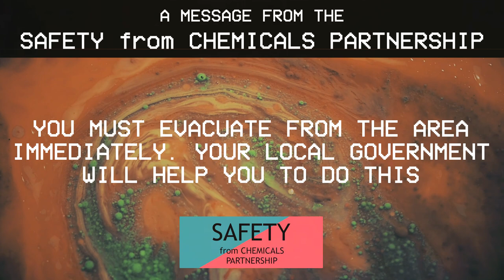SCP-610 Containment Breach - SCP EAS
Based on: 'SCP-610' by 'NekoChris' from the SCP Wiki. Source

Image of Lake Baikal:
6th April 2016
Jacques Descloitres, MODIS Land Rapid Response Team, NASA/GSFC